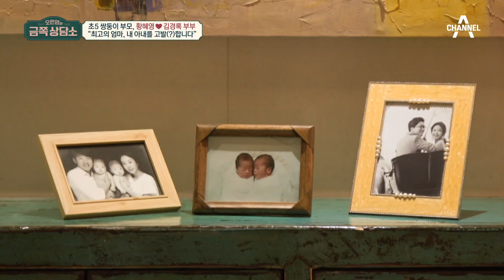[밥친구] 엄마와의 지독한 '악연'에서 비롯된 깊은 불안감! 일상생활이 힘들다는 황혜영의 '육아 불안증' | 오은영의 금쪽 상담소 135 회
🍯몰아볼 클립 ▶ [오은영의 금쪽 상담소] 135 회

00:00 정치인 남편과의 결혼!
15:41 실제 모습은?
27:57 아이들의 상태!
52:08 은영 매직 타임😁